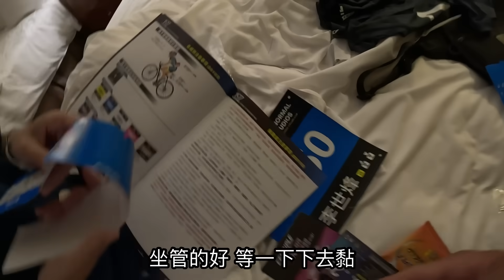飛！2023戀戀197「 人車分離」賽前移動日VLOG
感謝 「史登有限公司」 協助辦理報名賽事，交通住宿，行程攝影，餐飲安排！

這一集將會分享
人車分離前往台東參加197的體驗紀錄！
希望可以帶給大家一點驚喜與學習！

⚠️由於記憶卡遺失，第二天的競賽日VLOG就慘念了…
我會另外製作一支
關於戀戀197競賽組的心得分享影片~
從競賽準備~ 器材選擇~ 賽事策略~ 技術分析
滿滿乾貨分享給各位
敬請期待~

時間軸:
2:42 抵達台東
5:50 探路197縣道
9:45 晚餐賽前準備
14:55 結語

❤️合作夥伴
自行車輪組: MERIDA

「bunzlee4」

車隊IG 「team_mugen_cycling」